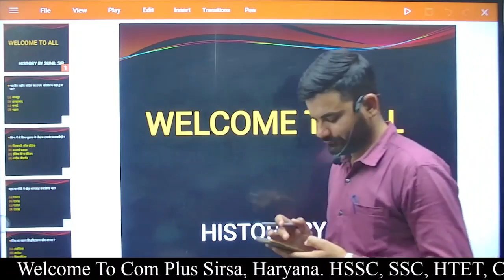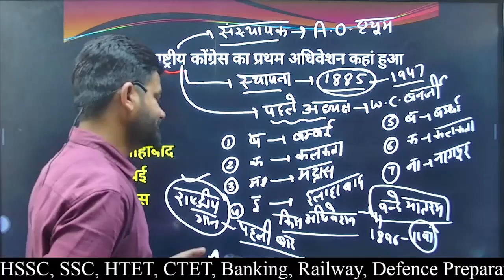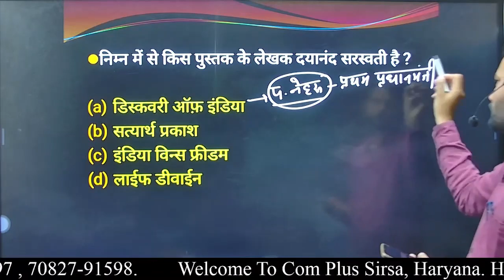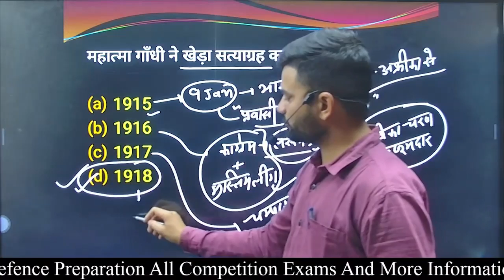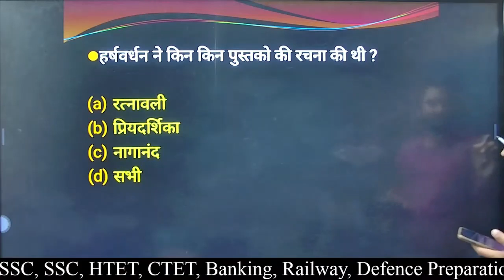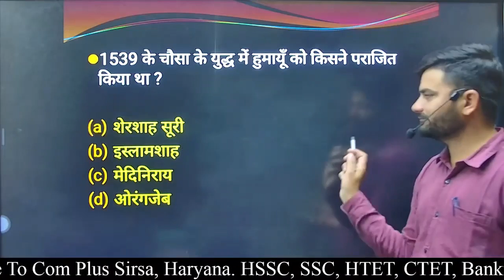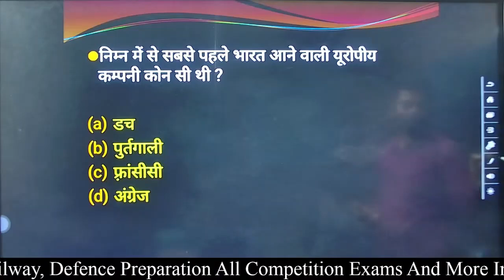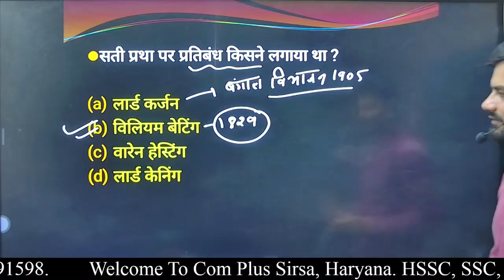History Top 10 Best Questions || जो बार - बार Exam's में पूछे जाते है || By Sunil Sir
👍 ʟɪᴋᴇ

📩 ꜱʜᴀʀᴇ

🔔 ꜱᴜʙꜱᴄʀɪʙᴇ